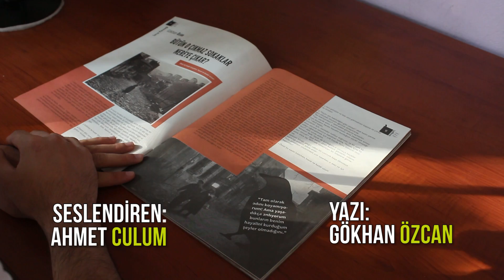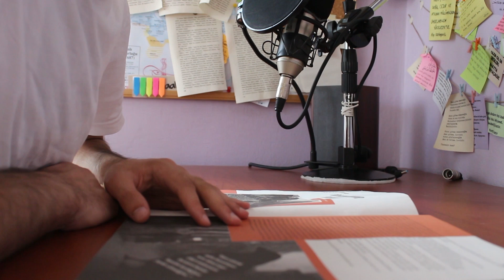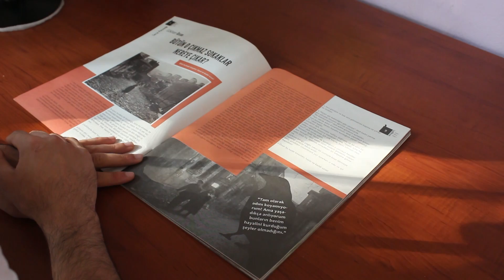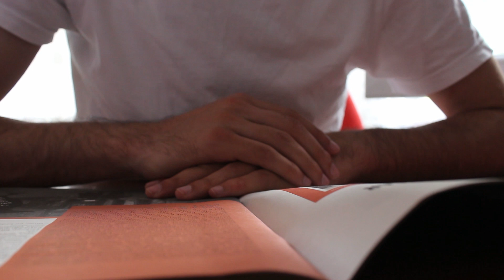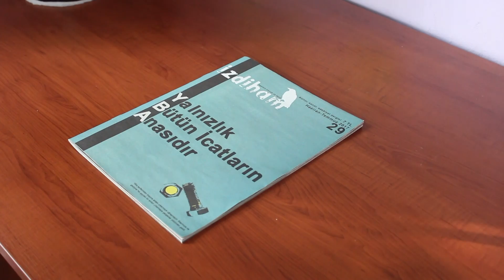Gökhan Özcan | Bütün O Çıkmaz Sokaklar Nereye Çıkar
Bu videomuzda Gökhan Özcan'ın İzdiham Dergisi'nin 29. sayısında yer alan Bütün O Çıkmaz Sokaklar Nereye Çıkar? adlı yazısını seslendirdim. Buna ek olarak birde video çektim. Umarım beğenirsiniz.
Böyle videoların gelmesini istiyorsanız aşağı yorumlar kısmına düşüncelerinizi belirtirseniz çok sevinirim.
Düşüncelerinizi önerilerinizi, eleştiri ve yorumlarınızı bekliyorum.